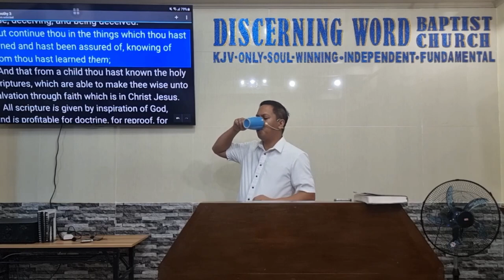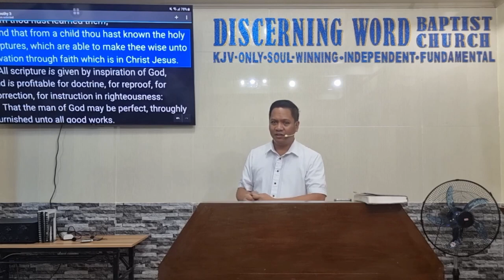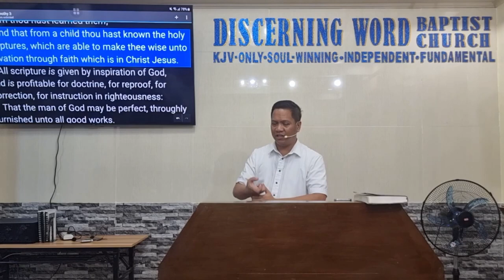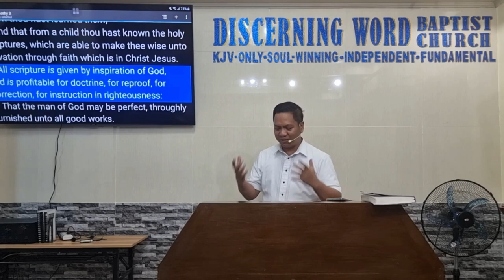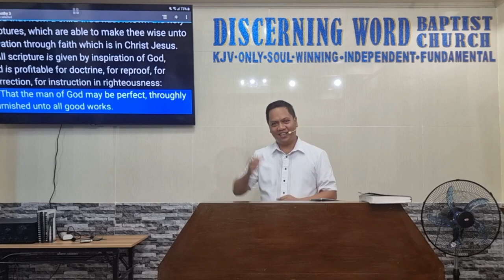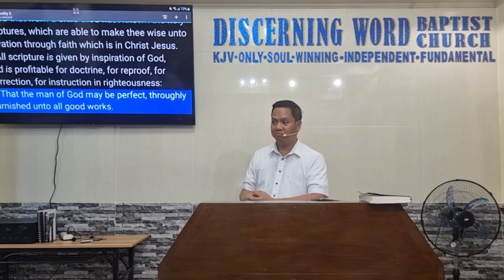Manner of Life of Godly Servants - 2 Timothy 3b (Baptist Preaching - Ph)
2 Timothy 3b - Manner of Life of Godly Servants

KJV-only
Soulwinning
Independent
Fundamental

20231116thur2tim3bQ